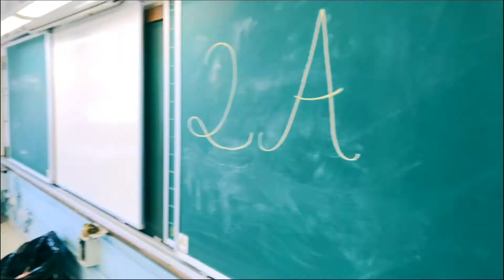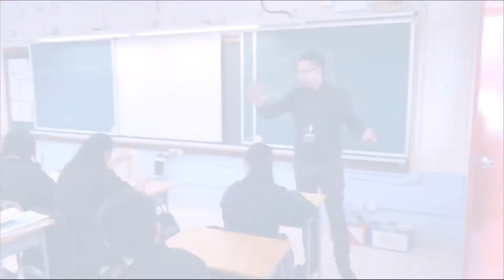三十周年校慶短片比賽 初中組 最有意義獎第一名